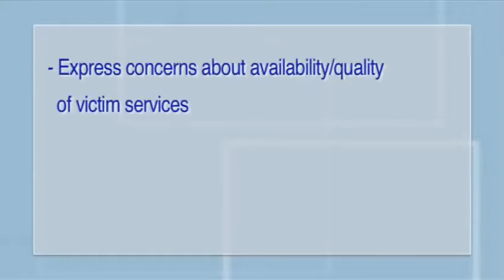06-Assault - Services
A list of the services available to assist victims of crime.
with additional services donated by Pay It Forward Productions.